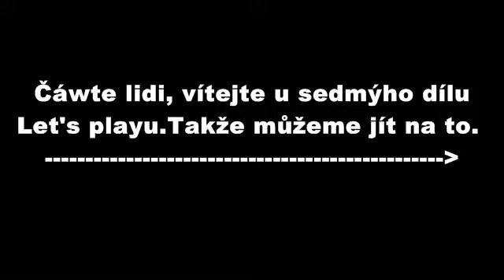[Minecraft] Let's play ep.7